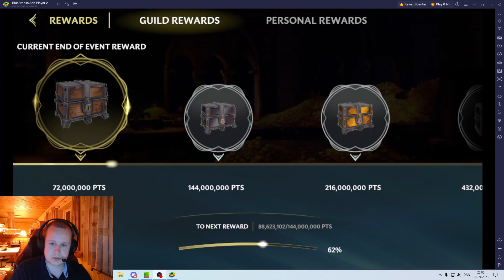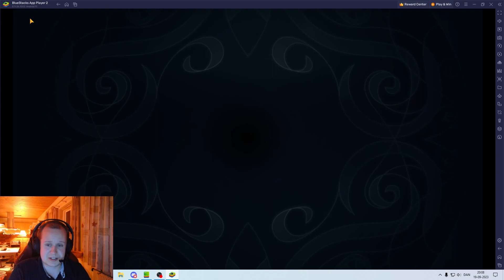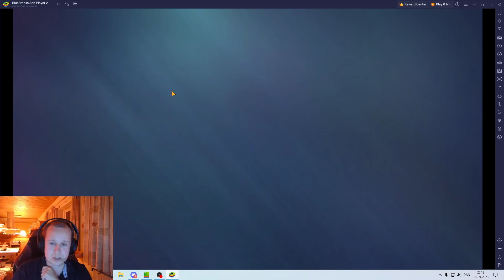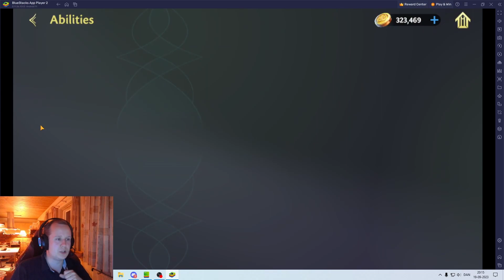Gondor in chapter 3 with a Denethor lead and future plans. LoTR HoME:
Chapter 3 has been completed for the second time and it is a lot of fun